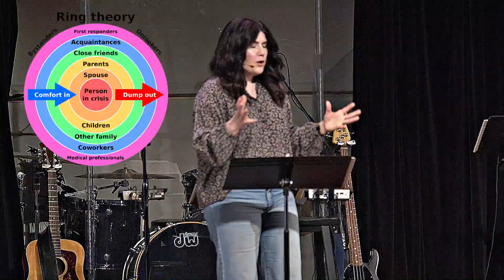March 24, 2024: On the Way to the Cross // The Cursed and the Disgraced - Maggie Knight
Jesus is paraded through the streets to Golgatha. Once there, he is nailed to the execution stake where passersby hurl insults at him and mock him. Crucifixion was not just the most horrific forms of execution ever created, it was designed to be humiliating as well; this is why crucifixions were such public affairs. For those who wanted Jesus dead all along, they now had the chance to watch this man - who seemingly attempted to upset the prevailing order – die. But for some reason that was not enough. So they mocked him, laughing in the midst of his suffering.

But in the midst of it all, the writer is whispering to us that it is precisely because he is king, because he will rebuild the temple, because he refused to save himself that he is saving others – these are the very reasons he stayed on that damned cross. This, proclaims the crucified Christ, is what the love of God looks like.  In this teaching, we will seek to understand at a deepening level why Jesus stayed on that cross.